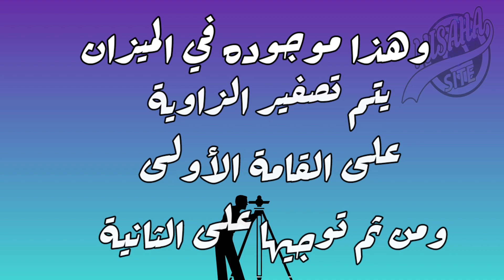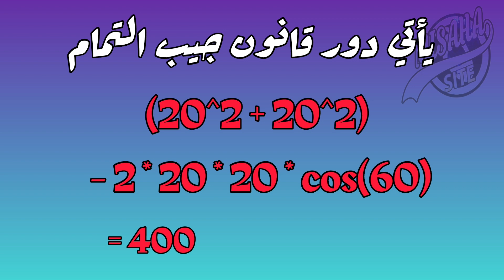المسافة بين القامتين بدون ميزان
كيفية حساب المسافة بين قامتين بدون الوقوف على احد النقاط

لا تنسوا الأشتراك بالقناة و تفعيل الجرس 🔔 ليصلكم جديدنا 💡